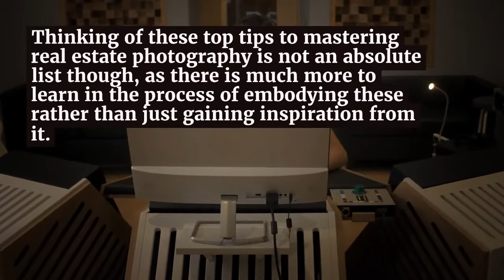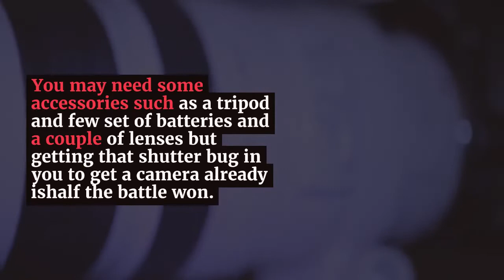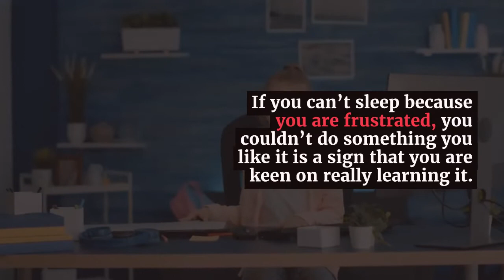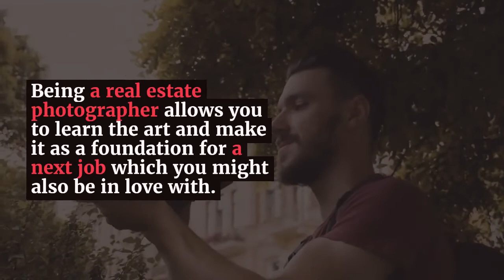Top Tips to Mastering Real Estate Photography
In the many career paths available in the photography and real estate industry, the road where most people find their interests intersect is in snapping properties for listings. It could pass for a unique role, but truth be told, there are numerous professionals in this field vying for the top position to garner most of the gigs. Therefore, to be on top of the mountain, you must be keen on continuously learning. These top tips to mastering real estate photography is a way to get started on the journey to the top where the best camera for real estate photography alone could not accomplish alone.